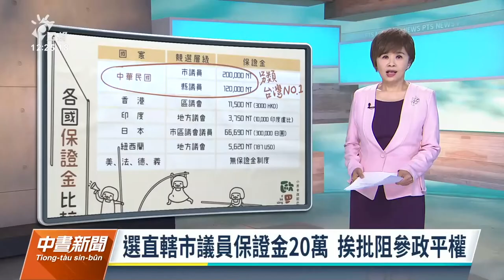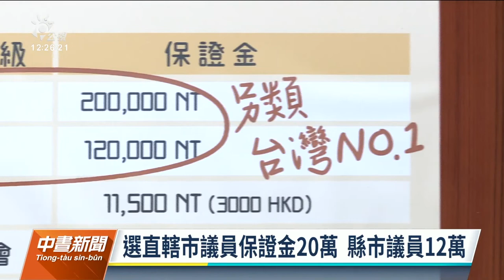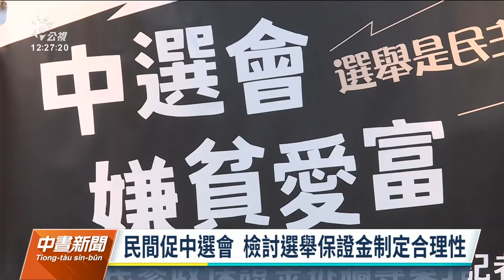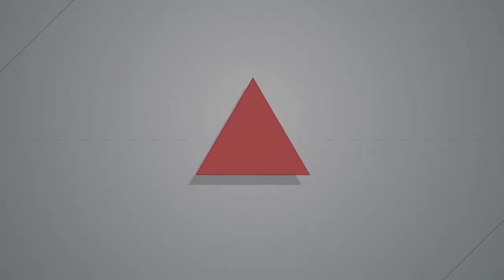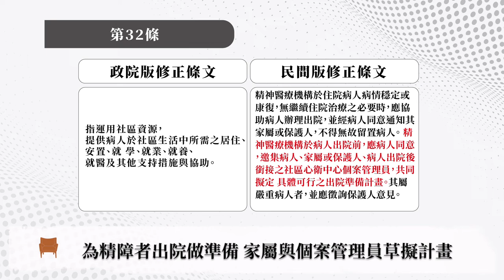【燦爛時光會客室】第387集｜睽違15年《精神衛生法》終再修法 精障者能否重返社區？｜專訪 張朝翔、廖福源｜20221016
精神衛生法修法民間聯盟曾指出，2019年7月，犯下臺鐵嘉義站殺警案的鄭姓男子，其實是位非常需要社區支持體系接住的思覺失調症病人，他在犯案前曾到處求助，但卻沒有獲得任何回應與支持，因此鑄下大錯。如果社會中的精神健康資源與人力皆充足，完善精神危機期積極介入的社區危機處理機制，或許鄭男就會有完全不同的生命故事。

今年5月2日，立法院衛環委員會在初審通過《精神衛生法修正草案》，保留部分條文，預計10月18日在立法院進行黨團協商。雖然行政院版草案強調為了保護精障者人權，回應社會各界對鞏固社會安全網的期盼，強化醫療及社區為基礎的支持體系，但仍遭到民間批評內容過於空泛，缺乏社區支持的實質內涵，並以強制醫療為導向，無法回應民間迫切的服務需求。

本集節目邀請康復之友聯盟祕書長張朝翔、台灣精神健康改革聯盟召集人 廖福源，和我們討論睽違15年的《精神衛生法》將再修法，台灣的精障障礙者將走向何方？
📍燦爛帶您回顧：
👉《燦爛時光會客室》第381集：精神衛生法修法惹議 精障者發病竟怪罪家屬？

👉《燦爛時光會客室》第347集：立院倉促闖關！ 精障無人權、社會更安全？

👉《燦爛時光會客室》第346集：關起來就沒事？隔離精障者社會會更好？

👉《燦爛時光會客室》第230集：重回社區有多難？ 談精神疾病社區照護困境

👉《燦爛時光會客室》第211集：隨機殺人之後，集體社會創傷的修復之路

👉《燦爛時光會客室》第99集：失控的社會 強制就醫爭議
👉訂閱燦爛時光會客室 podcast，線上隨時聽
👉燦爛時光會客室IG開張啦！